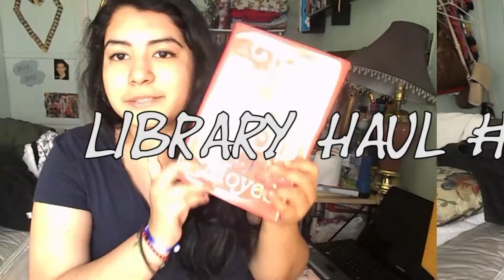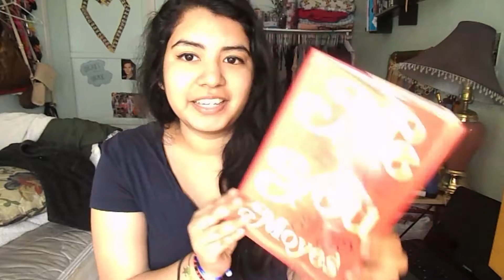Library Book Haul #1 2016 | Books-Are-Infinite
My first ever library haul I hope you guys enjoy and there is more of this types of videos in the future !
🌺 Follow Us🌺